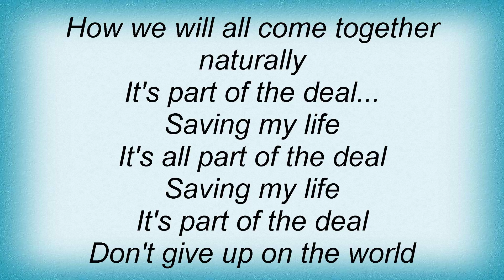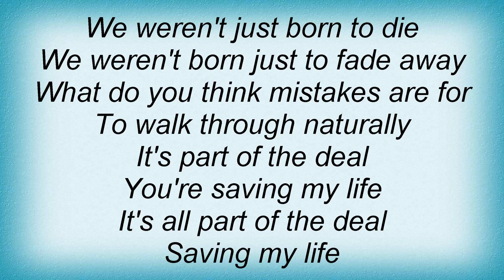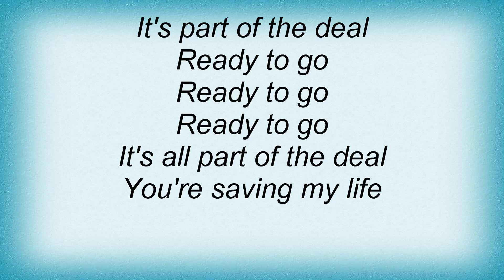Sense Field - Part Of The Deal Lyrics